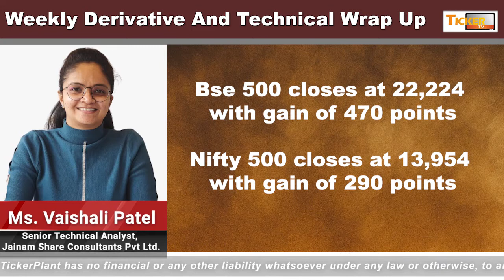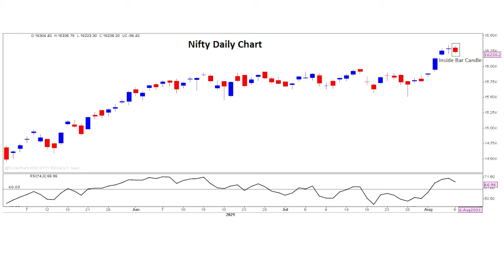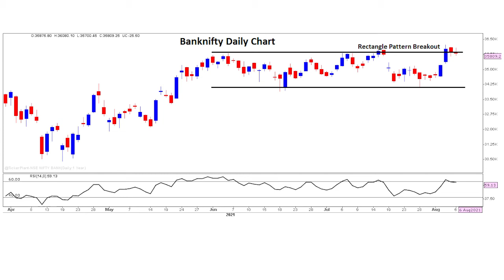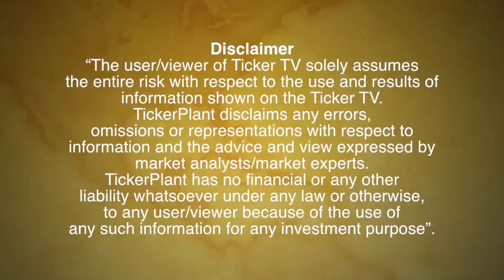સાપ્તાહિક સારાંશ, Weekly Derivative And Technical Wrap Up By Ms. Vaishali Patel : Ticker TV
સાપ્તાહિક સારાંશ, Weekly Derivative And Technical Wrap Up By Ms. Vaishali Patel, Senior Technical Analyst, Jainam Share Consultants Private Limited